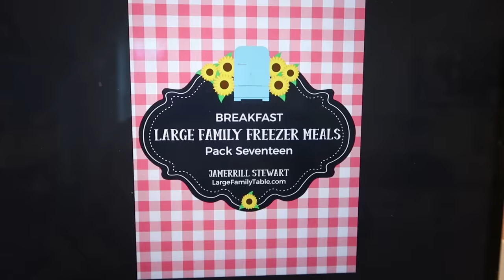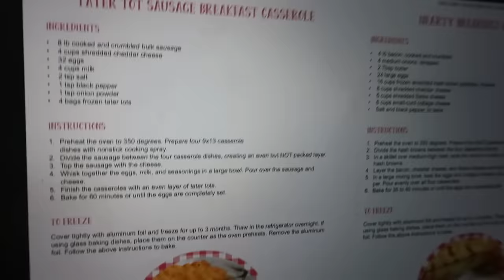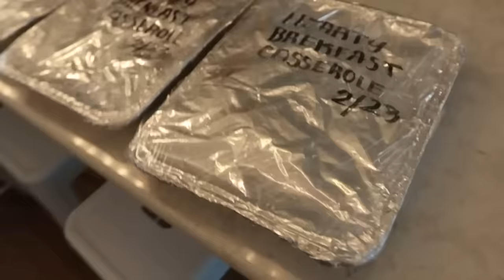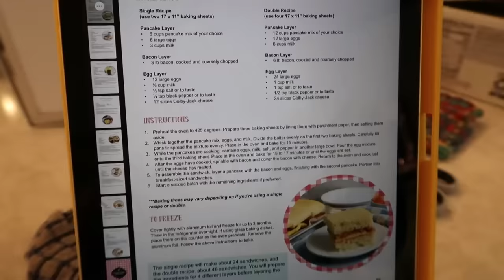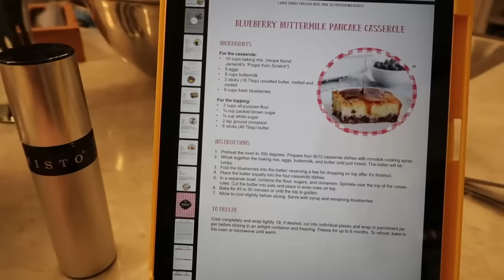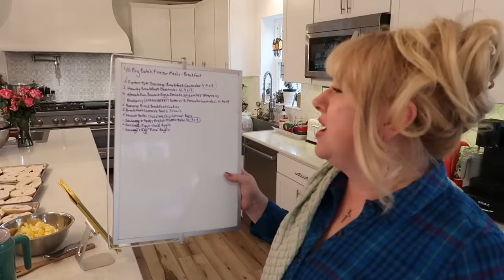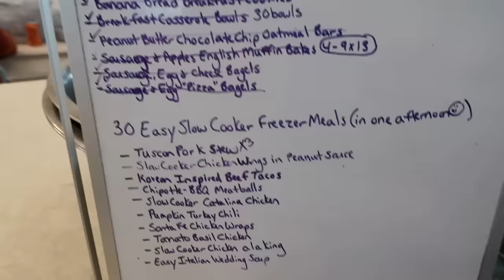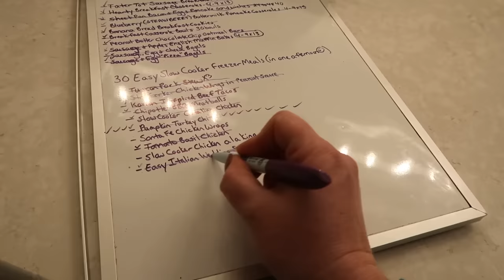Massive Freezer Cooking 64 Big Batch Freezer Meals from Scratch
In today's Massive Freezer Cooking 64 Big Batch Freezer Meals from Scratch video, I cook and meal prep 36 big batch breakfast freezer meals and 28 easy slow cooker freezer meals, to feed my large family of 11! HERE'S where you can find the massive freezer meal breakfasts and big batch freezer cooking guide I made - be sure to use coupon code HELLO20 to get 20% off your first order! I hope you love today's Massive Freezer Meals!

For Big Batch Breakfast Freezer Meals we make:

Tater Tot Sausage Breakfast Casserole
Hearty Breakfast Casserole
Sheet Pan Bacon and Eggs Pancake Sandwiches
Blueberry Buttermilk Pancake Casserole
Banana Bread Breakfast Cookies
Breakfast Casserole Bowls
Peanut Butter Chocolate Chip Oatmeal Bars
Sausage and Apples English Muffin Strata
Sausage, Egg, and Cheese Bagels
Sausage and Egg Pizza Bagels
What would YOU do with all of your time if you had a huge breakfast freezer meal stash? One thing is for sure, you won’t be worrying about what’s for breakfast!

"Goodbye Intimidation!! - Meal planning, especially for a large family, can be intimidating. EVERY recipe I've made from Jamerill has significantly reduced stress and increased my confidence in the kitchen. The steps are simple and explained clearly."   ~Lindsay

Be sure to watch years of my massive freezer meals and big batch freezer cooking

Here is everything I've bought for the new Mega Momma kitchen and many of my long-time favorite items. You'll find my internet famous 😂 *Jamerrill Cooking Bowls* and so much more!

I can promise you that every month in the Large Family Table Community is LOADED & exciting!

*Self-Employed Healthcare Coverage*: Here's my CHM refer-a-friend use my referral # of 162258 - thanks!! Here's How We Use Christian Healthcare Ministries for Healthcare Coverage my full article with helpful links and complete information.